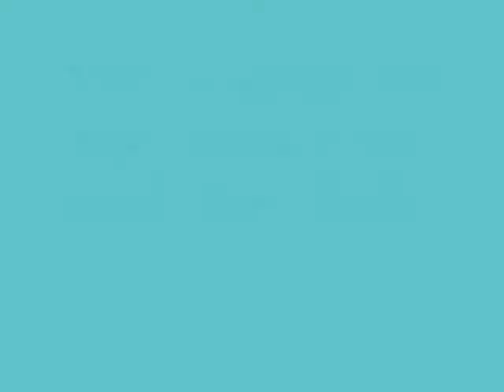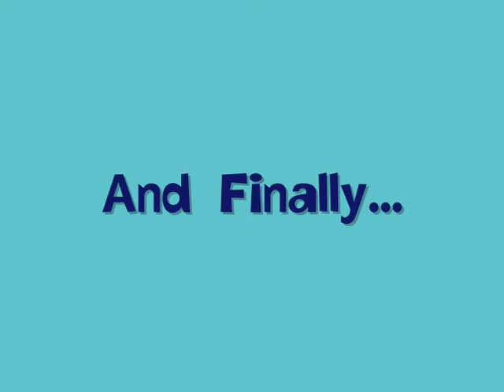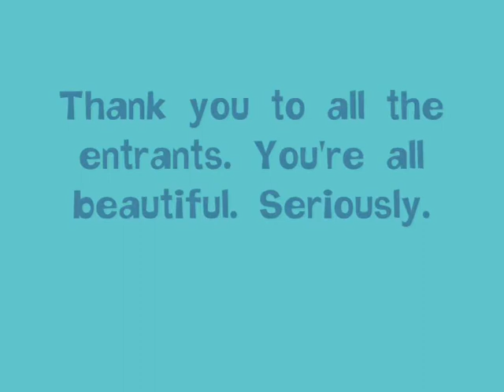Game On Wellington Winners